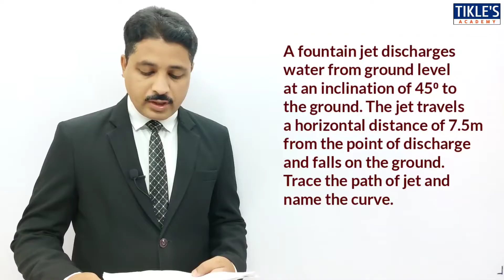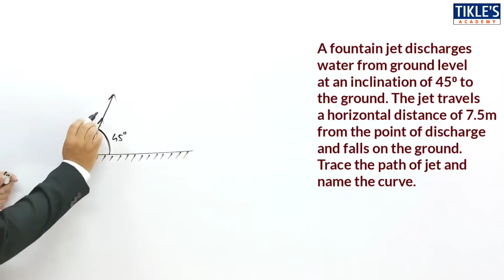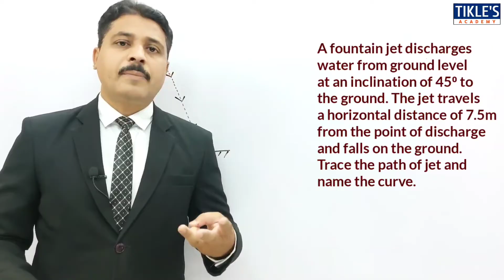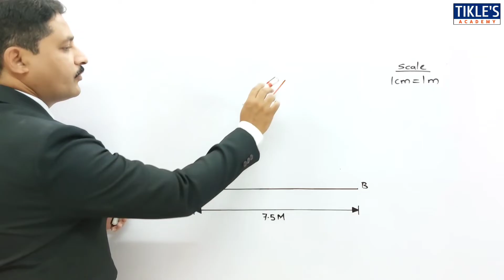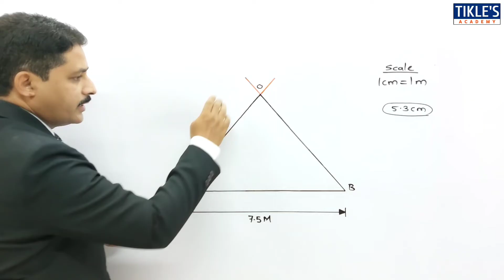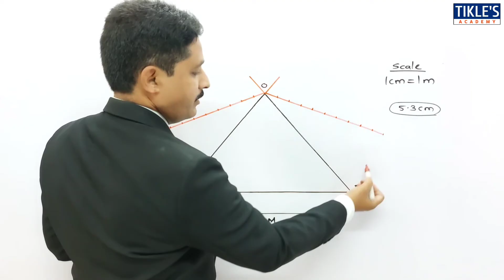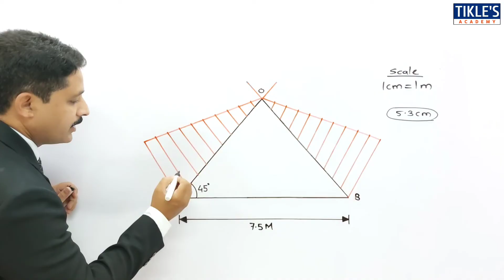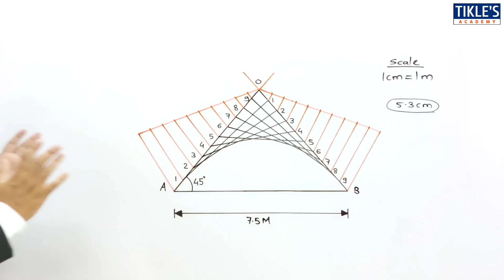HOW TO DRAW PARABOLA BY TANGENT METHOD IN ENGINEERING DRAWING PROBLEM 2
QUE : A FOUNTAIN JET DISCHARGES WATER FROM GROUND LEVEL AT AN INCLINATION OF 45⁰ TO THE GROUND. THE JET TRAVELS A HORIZONTAL DISTANCE OF 7.5M FROM THE POINT OF DISCHARGE AND FALLS ON THE GROUND. TRACE THE PATH OF JET AND NAME THE CURVE.

rectangle method
university solution
engineering curves
engineering drawing
engineering graphics
parabola
tikle sir
tikles academy
tickles academy
tikle academy